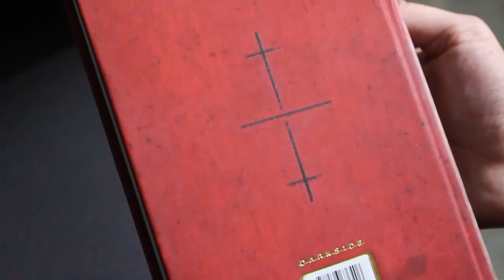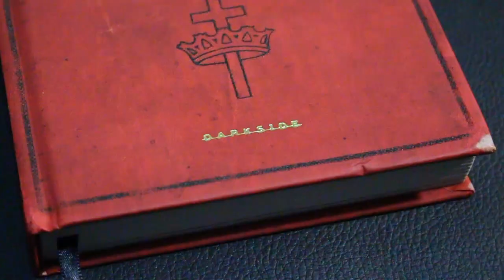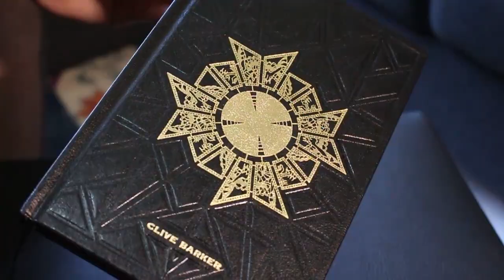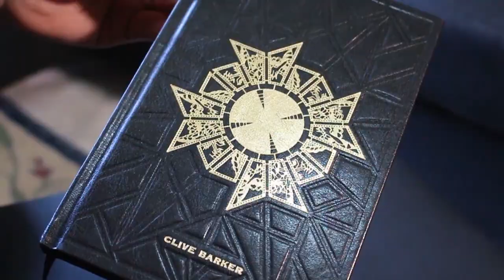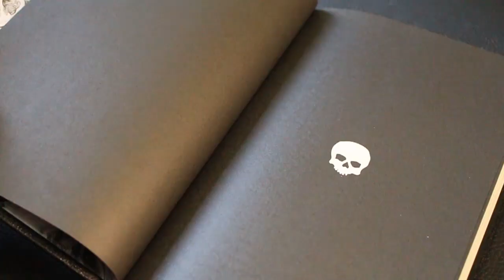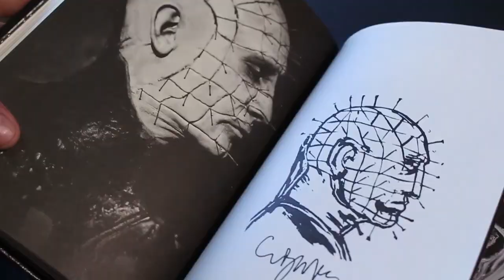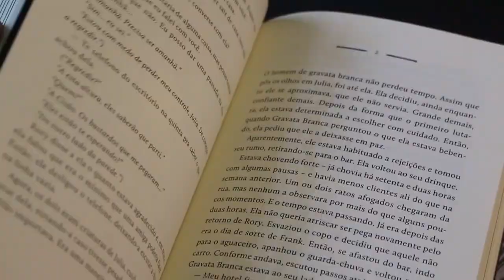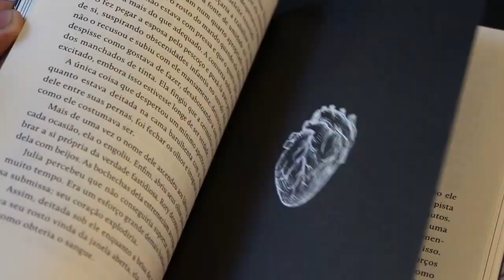Livros: HELLRAISER e O DEMONOLOGISTA | Vlog do PN #104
Alexandre Callari e Bruno Zago trazem um breve review de dois livros da DarkSide Books, HELLRAISER, de Clive Barker, que deu origem ao filme homônimo, e O DEMONOLISTA, de Andrew Pyper, que já está sendo adaptado para o cinema.

Lembrando que HELLRAISER: RENASCIDO DO INFERNO foi traduzido pelo próprio Alexandre Callari! Legal, né?

LINKS:
- Assista a um vídeo com mais livros da DarkSide: Tubarão, O Demonologista e Sexta-Feira 13

Curta nossa FANPAGE no Facebook
Siga o Pipoca e Nanquim no TWITTER
INSTAGRAM do Pipoca e Nanquim (por Bruno Zago)
E-mail para SUGESTÕES, CRÍTICAS, ELOGIOS E DÚVIDAS